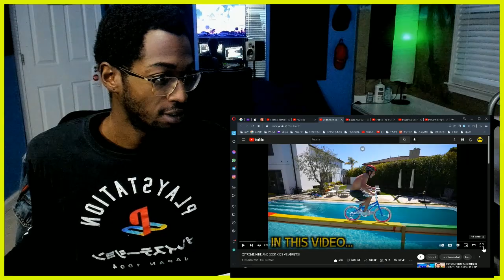reacting to Ben Azelart EXTREME HIDE AND SEEK KIDS VS ADULTS! REACTION IanTheProducer Tv Reacts